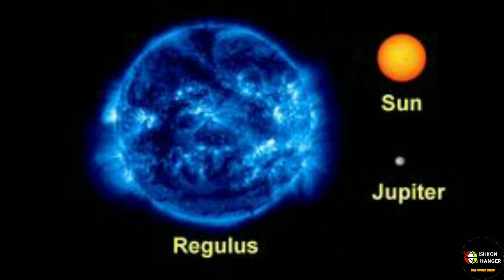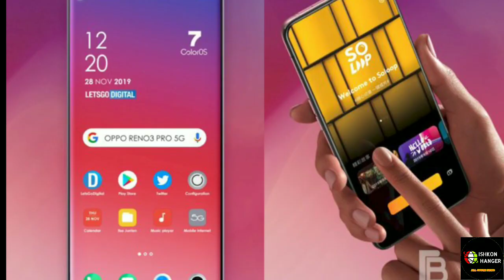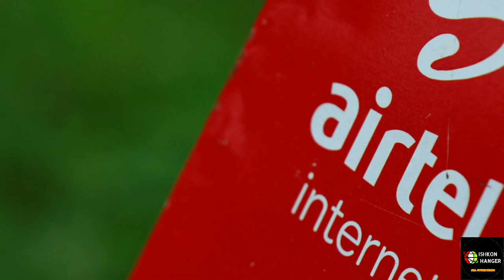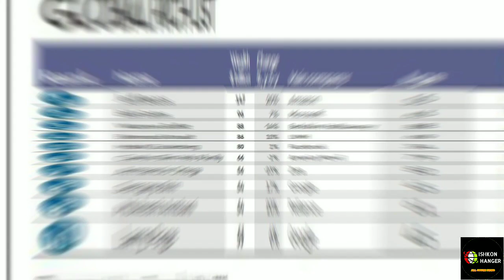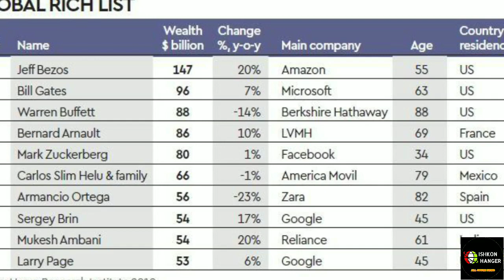Technology News #1 - Instagram Big attacks Problem | Oppo Upcoming Reno 3 |ore Tech News.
Plz gys meri youTube  ki 1st video hai to app logo  ko support karne ki jaroorat hai
mai aapp ke liye new new information news le ke aaunga
aur mai aapp logo ke liye kuch krna chata hu
to muje  support karo mai aaapp logo ka aabhari  hu